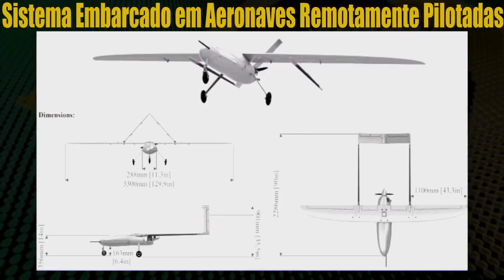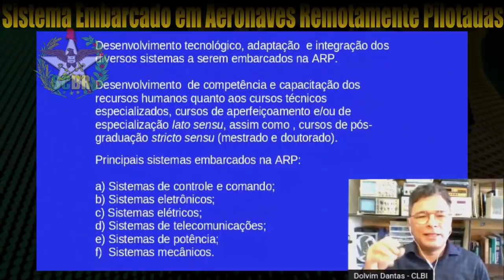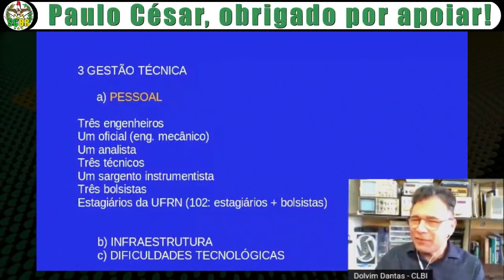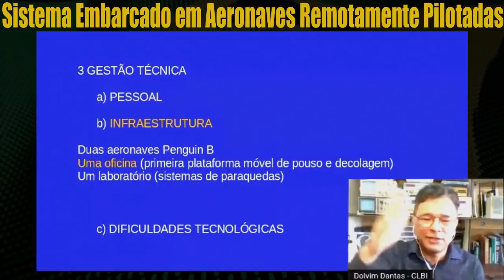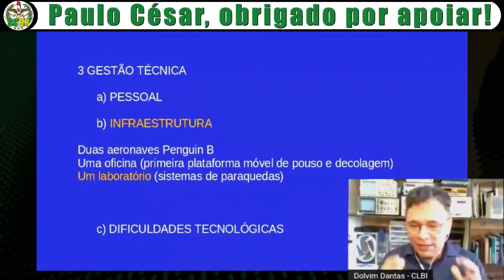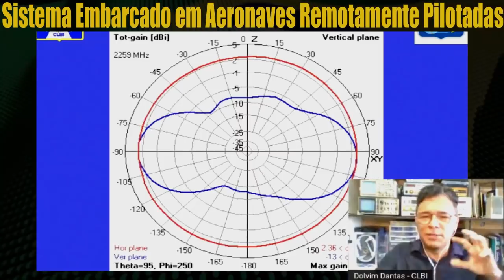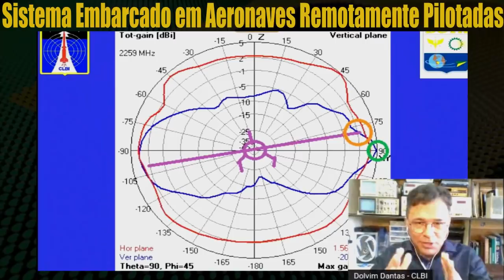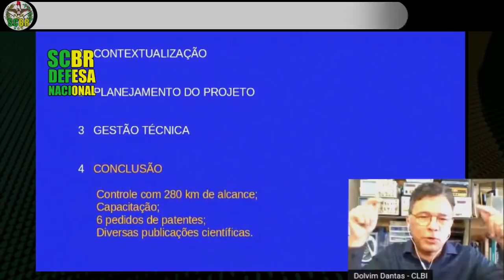SEARP - Sistema Embarcado em Aeronaves Remotamente Pilotadas | Tecnologia Brasileira | Drones | SCBR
Conheça o projeto SEARP, Sistema Embarcado em Aeronaves Remotamente Pilotadas, tecnologia brasileira desenvolvida para drone automático de pequeno porte e baixo custo para auxiliar as operações do Centro de Lançamento da Barreira do Inferno.

O projeto tem como objetivo desenvolver um sistema para varredura da área de impacto de foguetes suborbitais lançados a partir do Centro de Lançamento da Barreira do Inferno (CLBI), em Parnamirim, RN.

O sistema proposto visa detectar, antes do lançamento de um foguete, embarcações não autorizadas dentro da área de impacto prevista no mar por meio do processamento de imagens aéreas multiespectrais capturadas a partir de uma de Vants.

Dentro deste contexto, este projeto também visa desenvolver um sistema automático de pequeno porte e baixo custo para sensoriamento remoto ótico para a detecção de embarcações durante o procedimento de varredura e coleta de dados em áreas de impacto de foguetes.

A solução contempla uma arquitetura capaz de garantir maior confiabilidade, tolerância à falha e escalabilidade para o sistema.

🔴 Fonte da edição: Canal Agência Espacial Brasileira

🔴 Relacionados: drone , tupan 300, drones , vant , evtol , vtol .